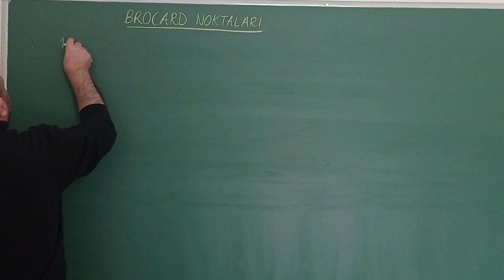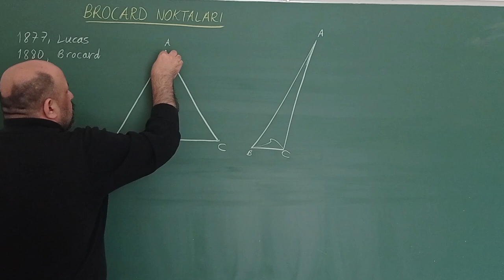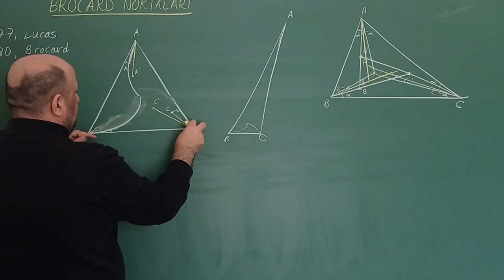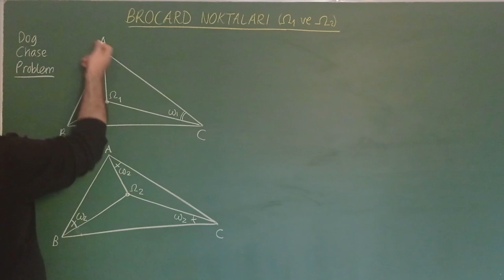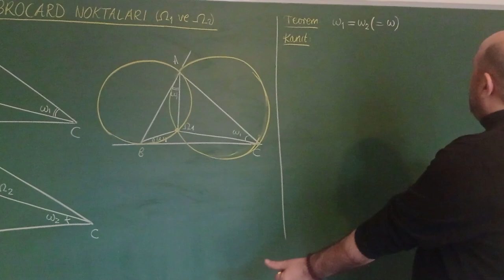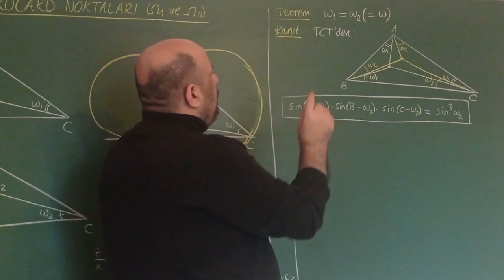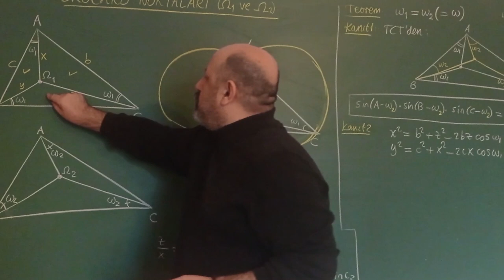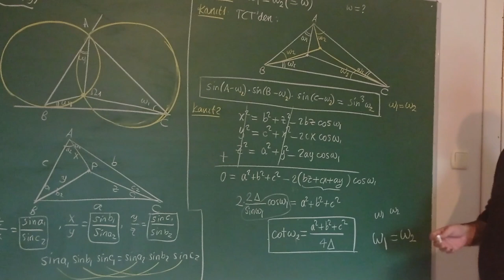BROCARD NOKTALARI (1)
1877’de Fransız matematikçi Lucas ortaya şöyle bir soru atmış:
Bir eşkenar üçgenin üç köşesine yerleştirilen üç köpeğin her biri aynı anda bir diğerine doğru aynı yönde (pozitif veya negatif) ve sabit ortak bir hızla harekete başlarsa, bu üç köpek buluşur mu?
Buluşursa nerede buluşur?
Bu soru günümüzde ''Dog Chase Problemi'' olarak bilinir.
İlk çözüm 1880’de yine bir Fransız matematikçi Pierre René Jean Baptiste Henri Brocard tarafından yapılmıştır.
Ve çözümdeki fikir üçgende çok önemli bir noktanın keşfine yol açmıştır.
Bu video serisinde o noktayı ve doğurduklarını anlatacağız.